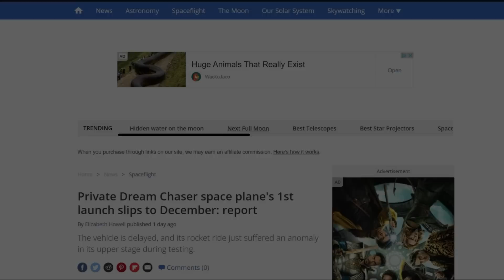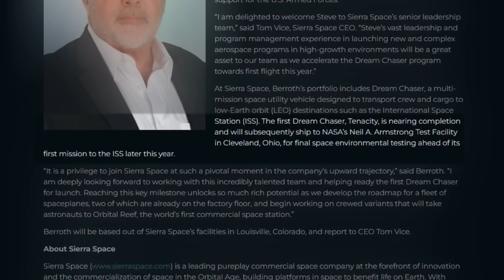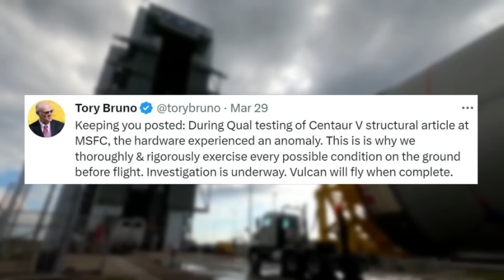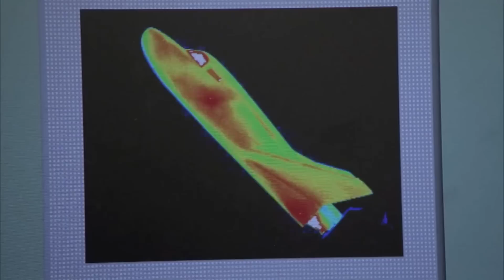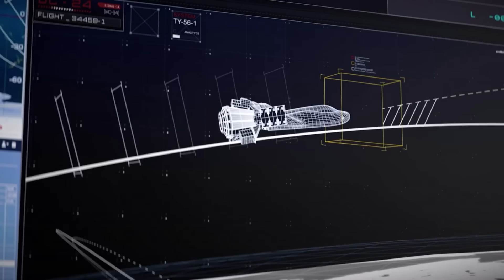Dream Chaser Tenacity's First Launch Has Been Delayed Again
Dream Chaser is a next-generation spaceplane that has been under development for over a decade. Its first official test article named Tenacity has recently been going through some final construction and testing in preparation for the maiden flight which was scheduled to happen only months from now around August. Unfortunately, a few things just went wrong that will push this launch back quite a bit.

Specifically, earlier this week NASA updated its internal schedule to show that Sierra Space’s Dream Chaser spacecraft will now berth to the International Space Station no earlier than December 17, 2023. For a while now it was known that Sierra Space was targeting the third quarter of this year or right around August for this mission.

Just to make matters worse, Vulcan which is already a decent bit behind schedule, is now running into anomalies prior to its first flight. This is a big deal because Dream Chaser will use this rocket as its ride to the ISS. Here I will go more in-depth into the recent delay, problems with ULA’s Vulcan, what to expect in the coming months, and more.

Chapters:
0:00 - Intro
0:54 - Multiple Delays
3:48 - First Dream Chaser Mission